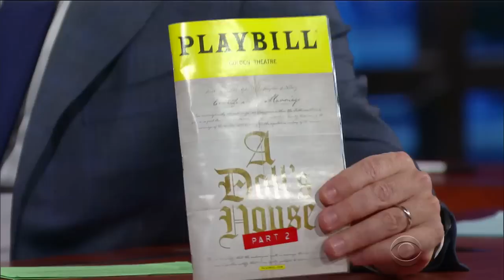Laurie Metcalf Battles Stephen In 'The Late Show's New Vocal Warmups'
Broadway star Laurie Metcalf gets a vocal warmup ahead of her performance in 'A Doll's House: Part 2' with a tongue twister competition.